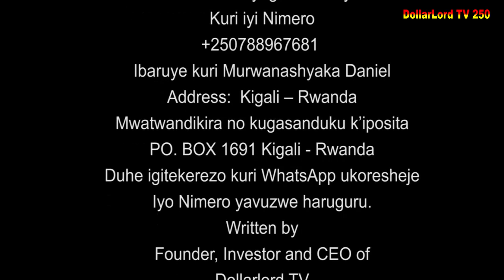Ishyari S02 EP 55 Film Nyarwanda Nshyashya || Rwanda Movies || Dimbamo Professor Film Ep 996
iyi film Ishyari S02 Ep 55 Gael byamukomeranye pe gusa nizereko iri bubashimishe.

N.B:
1. Ntago twihanganira umuntu n’umwe ushobora gukoresha ibihangano byacu nta burenganzira cyangwa se ubwumvikane bwacu, kubera ko hazakurikizwa amategeko agenga ubugire bw’ibihangano na nyirabyo.
2. Dollarlord TV ntago yirengera ibitekerezo bitandukanye byatanzwe ku inkuru ikora.